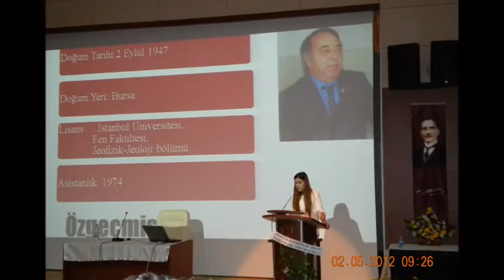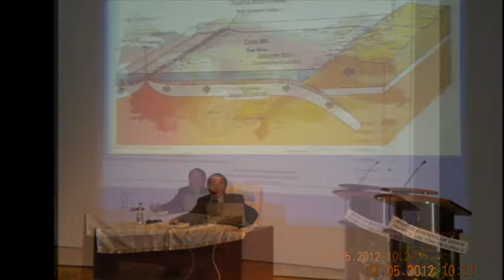Gümüşhane Üniversitesi Jeofizik Mühendisliği Deprem Konferansı